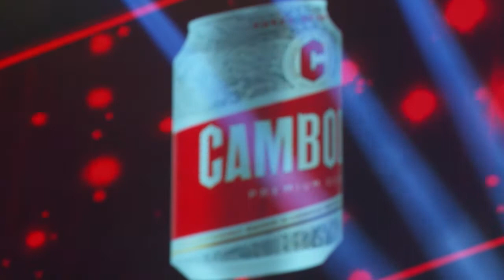បើខ្ញុំយំអ្នកជូតទឹកភ្នែក NyRatana Cambodia Brew The Beat